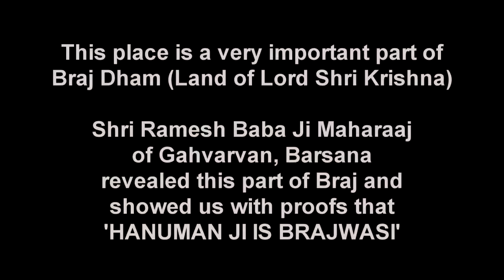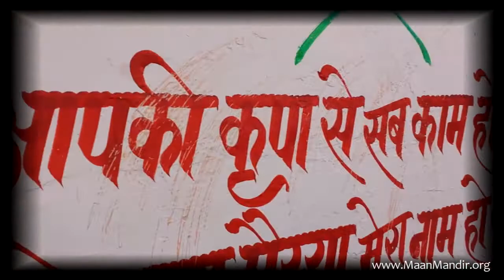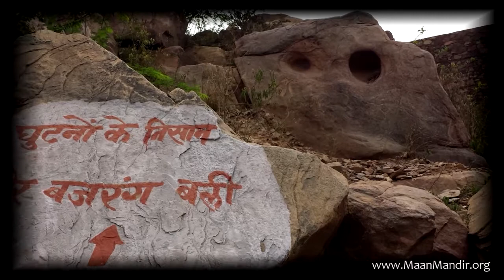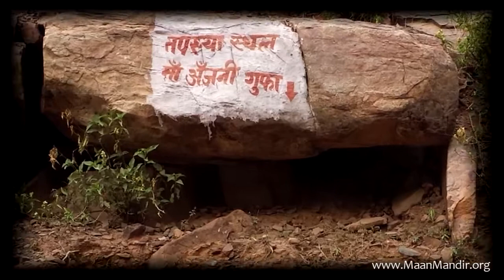Anjanai Kund Visit 13apr14 (Hanumaan Ji is Brajwasi!!!)